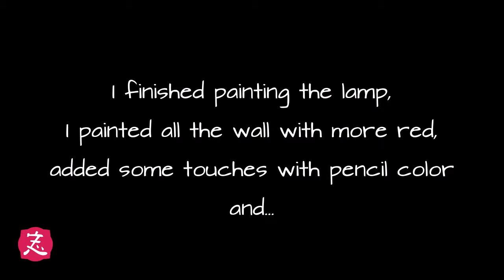Oliver 4th illustration- Speedpainting watercolor -el libro total contest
Fourth illustration I made of a series of paintings to a contest of book illustration on a latinamerican webpage. It's name is " Trágico destino de inocente"

If you enter to "El Libro Total" webpage , you can see all the finished paintings with a description of the artwork on spanish.

***You need to click on a yellow book named "Concurso de ilustración clásicos del libro total", then "obras de los concursantes", search for the Oliver Twist book and click on it and then search my name Zazil Padilla Cabrera.

This beautiful music is from:

Kai Engel--
Dancing on the edge
Pacific Garbage
Low Horizon